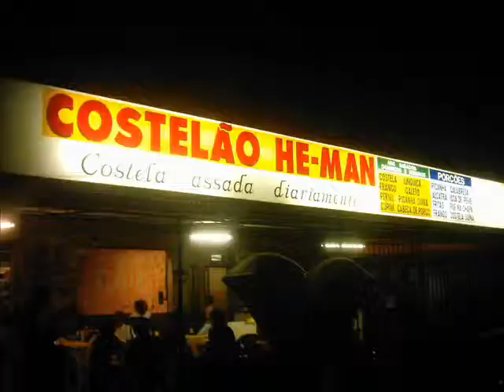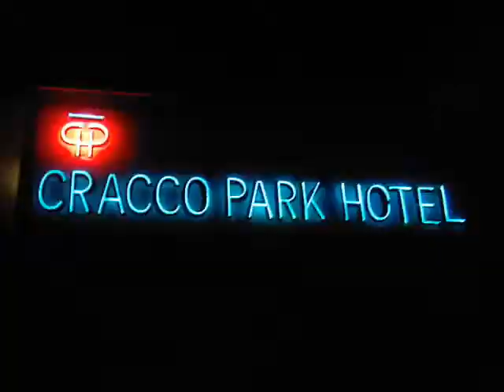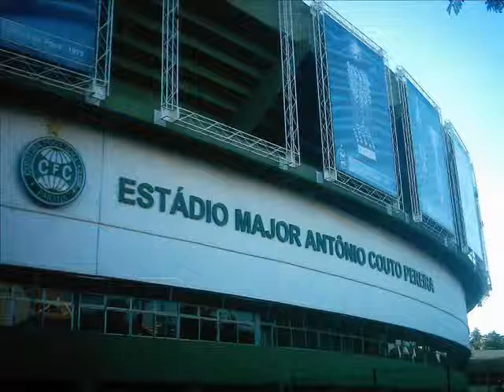Imagens de Curitiba 4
Imagens de Curitiba